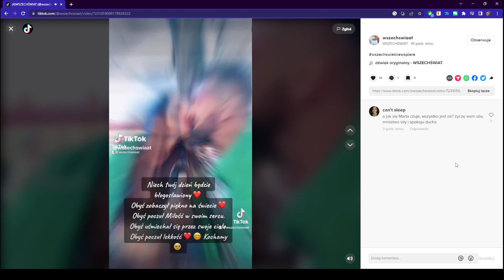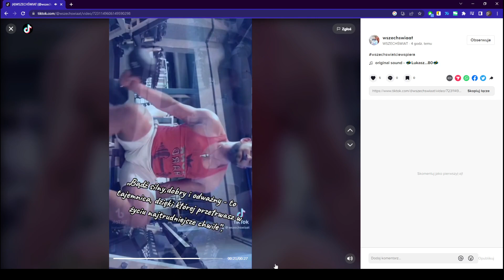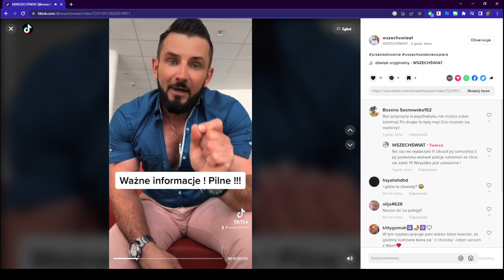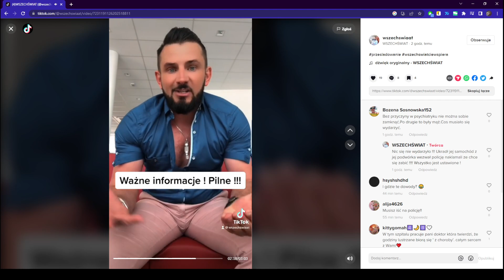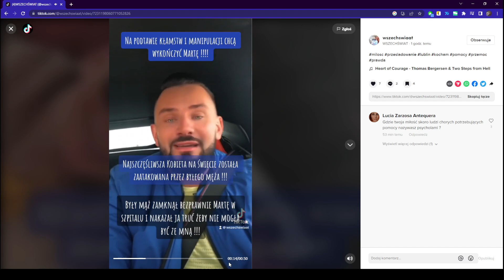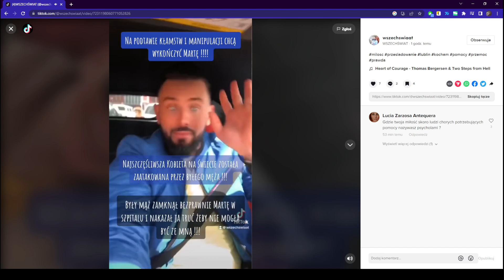Kosmiczny ratunek cz6